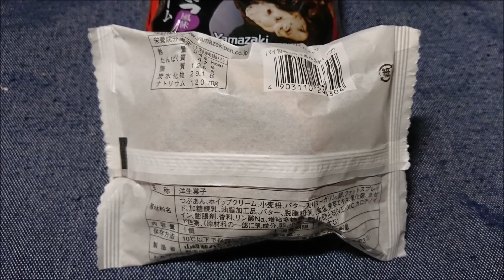【和風なシュークリーム２種を紹介】ヤマザキの『黒糖かりんとう風味シュークリーム』・『パイ包み つぶあん＆ホイップ』☆スイーツ・デザート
後継機　VX985M

■【和風なシュークリームを紹介】ヤマザキの『黒糖かりんとう風味シュークリーム』・『パイ包み　つぶあん＆ホイップ』☆スイーツ・デザート

■和風なシュークリーム２種を紹介☆　シュークリーム　黒糖かりんとう風味シュークリーム　パイ包みつぶあん＆ホイップ　デザート　スイーツ　ヤマザキ　和スイーツ　商品紹介　デザート紹介　スイーツ動画